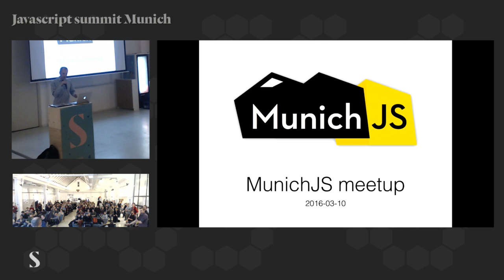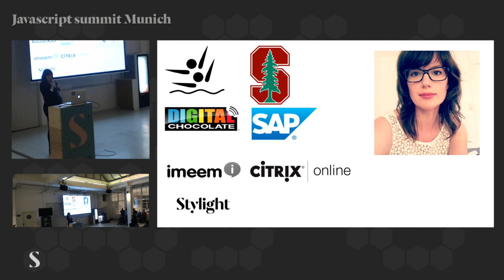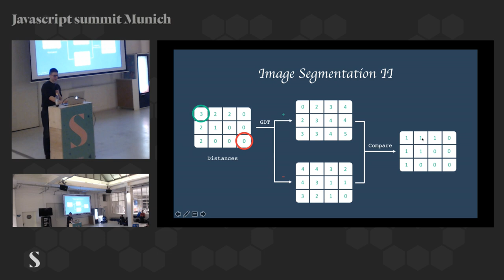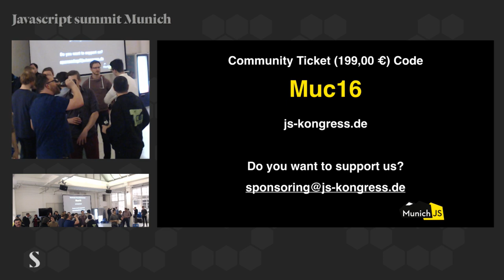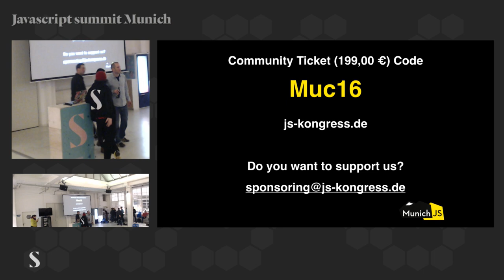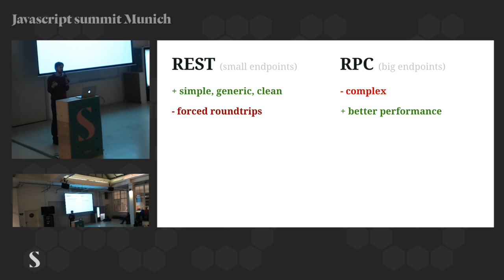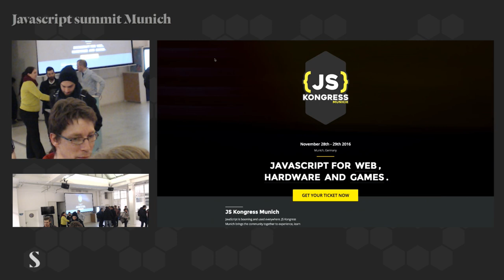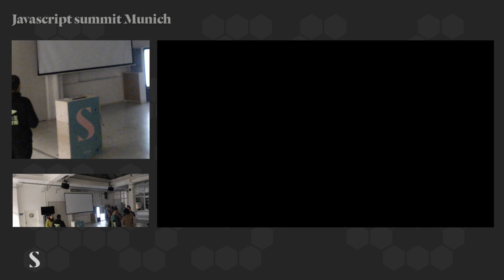Javascript Summit Munich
Software Development as a Team Sport (Katya Kempkens)

Based on experience, I will draw parallels between being a part of a professional sports team and a software development team.

Katya Kempkens: Having won the World Championship in synchronized swimming, Katya moved from Moscow to the Bay Area to study Computer Science at Stanford University. Katya experienced working for Valley startups, such as mobile gaming company
Digital Chocolate and the streaming/sharing platform Imeem (later acquired by myspace) as well as for global B2B tech companies like SAP and Citrix. She is currently a Senior Java Developer at Stylight.

Anatomy of a large Angular application (Kristian Poslek)

A fresh application always starts out as that one application that’s going to be designed for easy maintenance and development.
Unfortunately, it’s just a matter of time until that application becomes non-trivial and needs reorganisation and/or a rewrite.
The point of this talk is to present an architecture, battle-tested in a large Angular application, that's not going to drive you insane.

Kristian Poslek: I am a frontend-focused developer who like to dabble in various backend technologies.
I've been doing web development for 7 years now and followed the shift from no JavaScript to jQuery to the newest stuff.
Angular is my usual choice and day-to-day tool, but the choice that we have today is exciting.

Building modern APIs with Falcor (Mikołaj Dądela)

When building a REST API, you need to decide which fields of an object should be returned. And whatever you settle on, it's always too little in some cases or too much in some other cases. And building complex RPC-like APIs instead isn't fun. In my talk, I will show how to utilize Falcor to build “one API to rule them all”, that would combine simplicity of use, flexibility and performance. And it's easy to connect with React too!

Mikołaj Dądela: Made his first website in 2001. Currently full-stack dev @ Lovelybooks. Open source enthusiast.